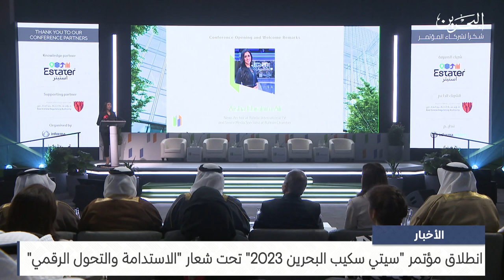البحرين مركز الأخبار : انطلاق مؤتمر سيتي سكيب البحرين 2023 تحت شعار الاستدامة والتحول الرقمي